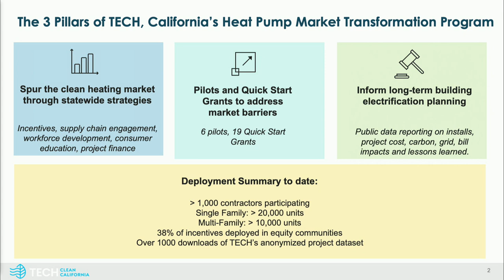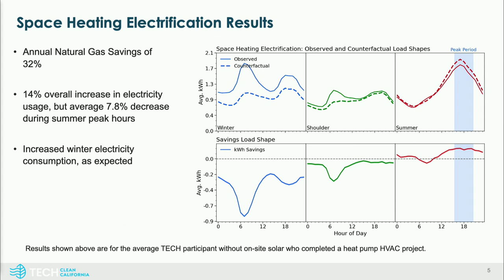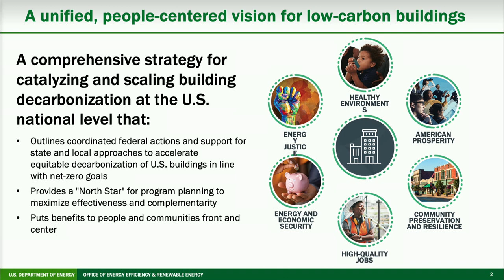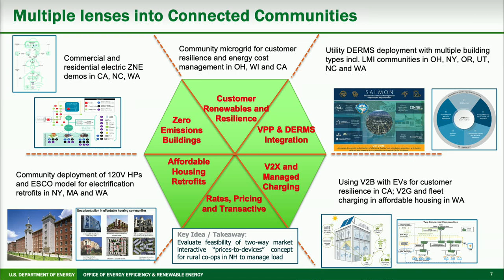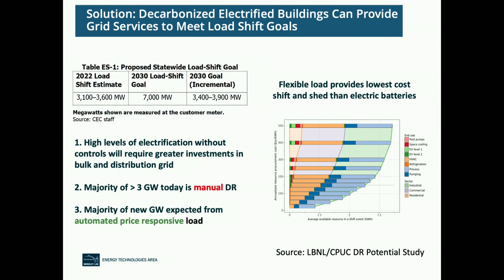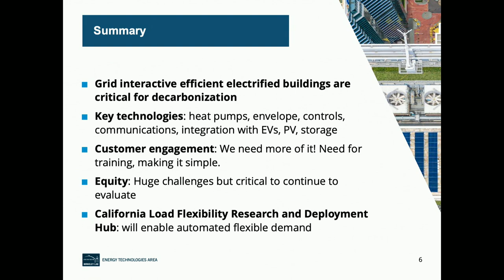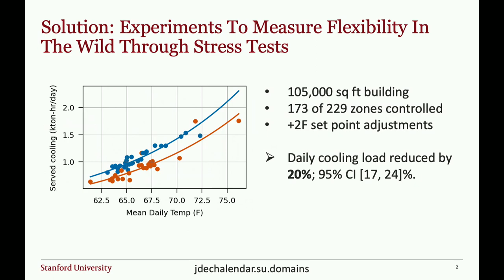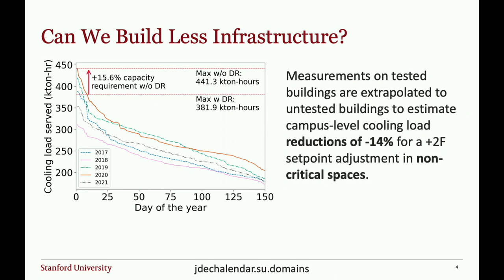Stanford-CEC Energy Innovation Summit - Break Out Session: Buildings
Jan 29, 2024 Steve Eglash, Director of the Applied Energy Division and Interim Chief Research Officer, SLAC National Accelerator Laboratory, moderates a discussion on decarbonizing buildings with Claus Ekman, Energy Attache, Ministry of Foreign Affairs of Denmark; Leora Dresselhaus-Marais, Assistant Professor of Materials Science & Engineering, Stanford University; Avi Shultz, Director, Industrial Efficiency & Decarbonization Office, U.S. Department of Energy.